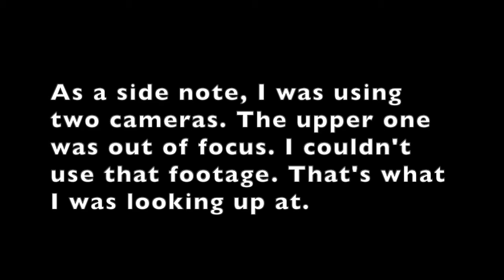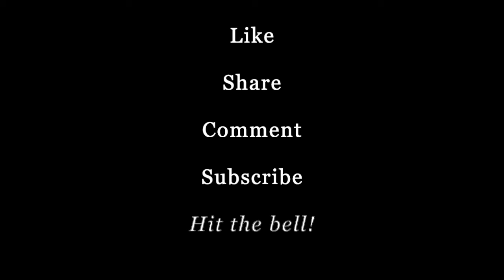ENCOURAGEMENT for HEAVY HEARTS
No matter what is coming, the remnant has protection. Supernatural safety belongs to us as a promise, we are to trust in.  The movie I talked about with the angelic miracle: "The Cokeville Miracle"
❤️ By the way,  you can enjoy over 2,000 VIDEOS ON MY PLAYLIST pats2cents.com